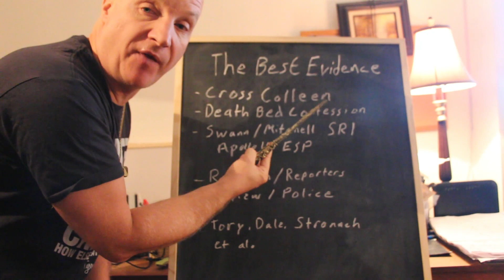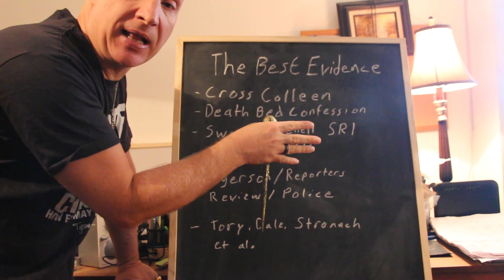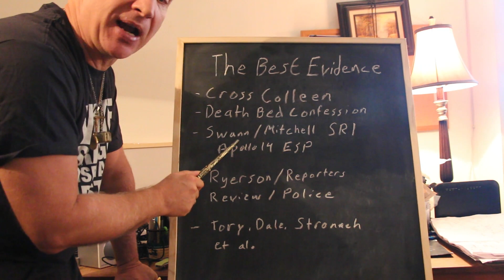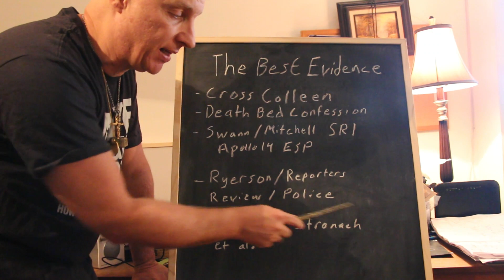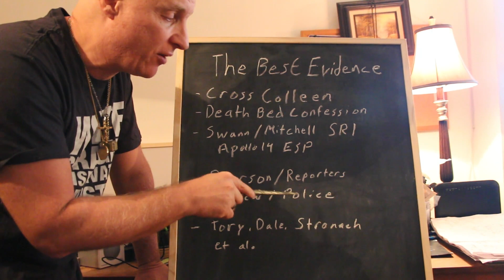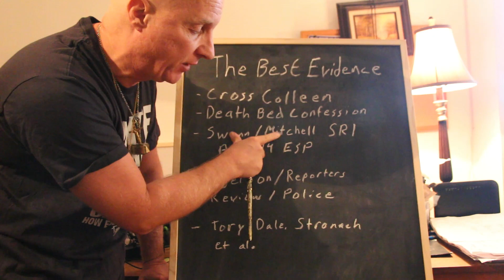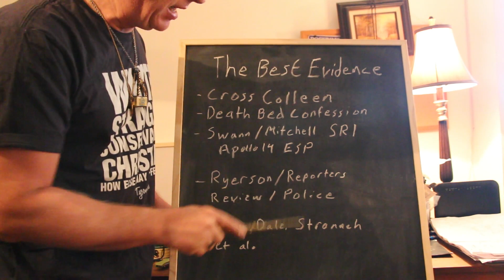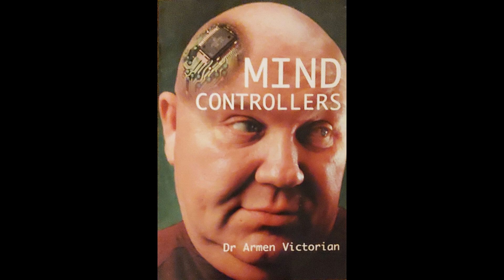THE BEST EVIDENCE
-Cross Colleen (flying cars and free energy)
-Death bed confession
-Swann/ Mitchell SRI
Apollo14 ESP Experiment
-Ryerson / Reporters / Review / Police
-Best Witnesses: Mayor John Tory, CNN Daniel Dale, Magna Frank Stronach
Julia Shin-Doi, RTA Class of 2015, RTA Faculty and many more.
IRVA 2006 predictions, France, Virus, 9/11

need: documentary producer, civil lawyer, RV monitor, other... ?

SEND AARO